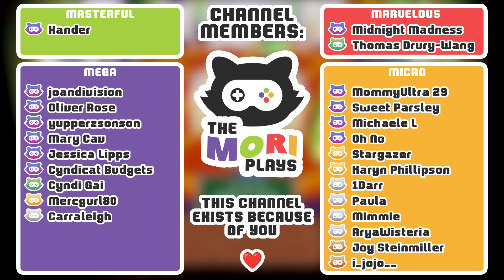Fathers Day - Animal Crossing City Folk (Let's Play Ep 135)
Let's Play Animal Crossing: Let's Go To The City & City Folk Gameplay 🚌
'LIKE' for Animal Crossing Master Sword 🗡

As of 2023 we're beginning a new adventure in Animal Crossing Let's Go To The City (or Animal Crossing City Folk as it's known in some regions).
I hope you enjoy this cosy Animal Crossing journey, and look forward to some charming visits to the city as much as me.